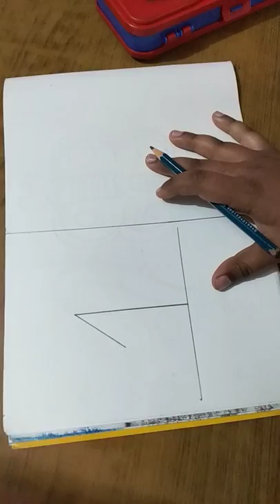Making boat from no' 1 and making peacock from no' 2